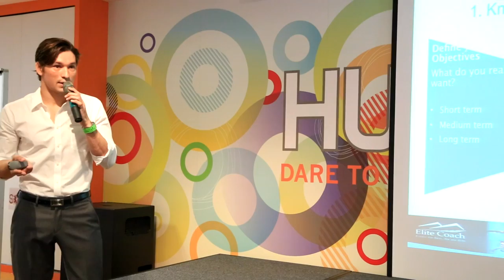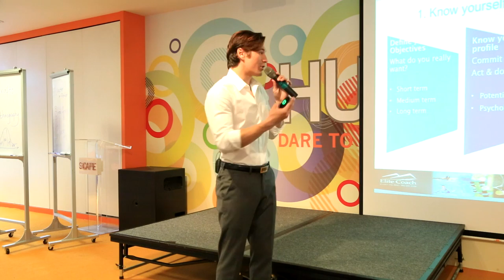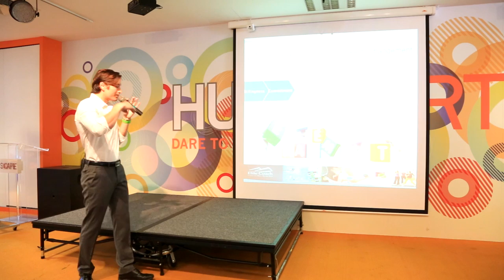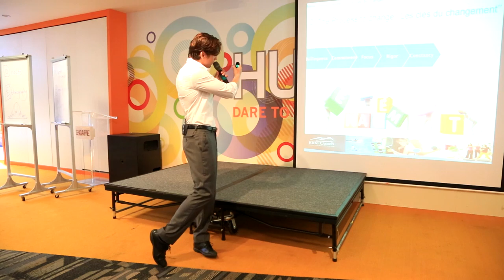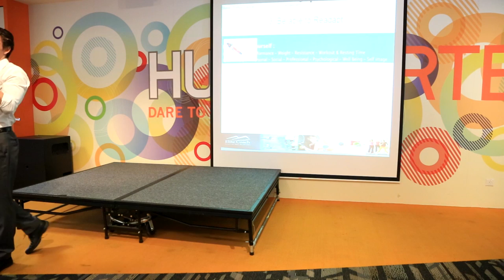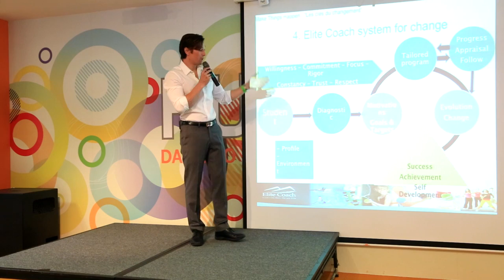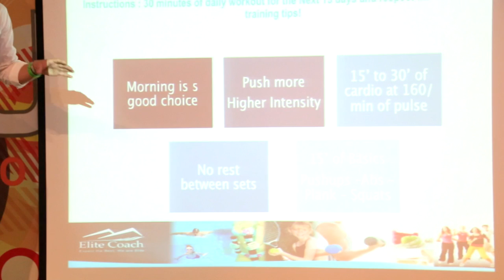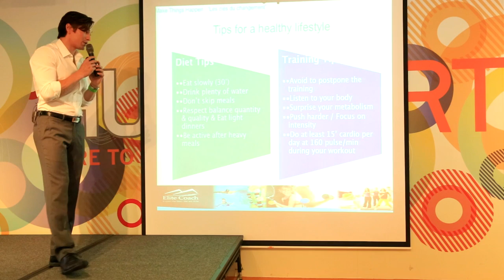Christian Anseaume: Make Things Happen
Learn about how to get back your life in control and optimize your life change by using different efficient rules and tools. Based on Christian's own experience (France, US, Asia) in the fitness, lifestyle and sport industry (as athlete, trainer and lifestyle coach), find out how you can reach your goals in the long run (competition, well being, body shape, performance, weight loss), along with tips and challenges about nutrition and exercise that allow you to lose fat in a healthy way.

Spark Challenge
Follow Christian's work out and diet tips for at least 15 days.

Speaker's Bio
Christian has been an Elite Personal Trainer for more than 10 years. He has worked with high level athletes, kids, adults (VIP & Celebrity students) as an international Trainer specialized in Fitness, Swimming, Triathlon, Competition, Nutrition, Lifestyle & Communication. Ex IRONMAN Competitor, Athlete & International Trainer, Christian Anseaume is the co-founder of Elite Coach with Benoit Croissant. Ex-student of the famous military school "LMA" (France -- Aix en Provence), he was Top of the class in the university of Marseille during his MASTER certification in 2004 (Option: Sport, Education, Coaching and Nutrition). He was speaker of the training "Diet, sport and health" when he was working as a Head Sport Teacher from 2005 and 2010. He then moved from Paris to Singapore to develop the Elite Coach Concept. Christian Anseaume is also a professional actor, fitness model, and was a finalist of Mister France 2011.